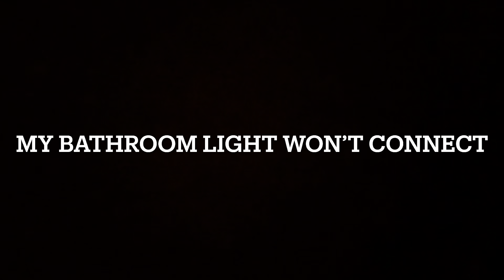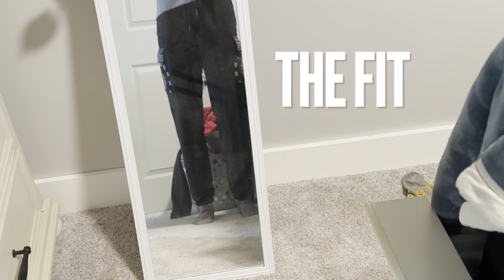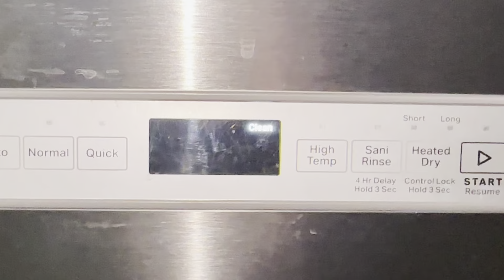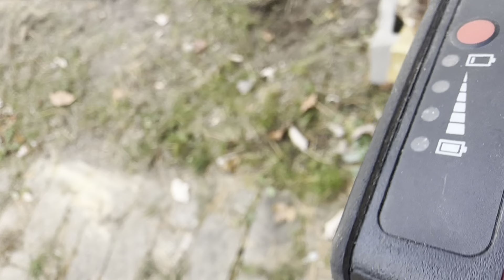10/22 Just an Average Tuesday ; GRWM, Cleaning, Yard Work